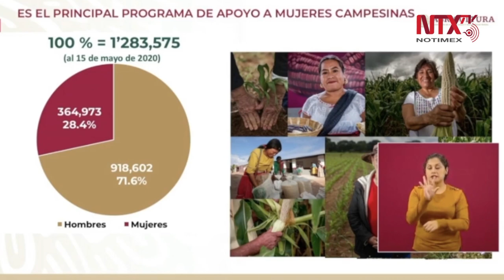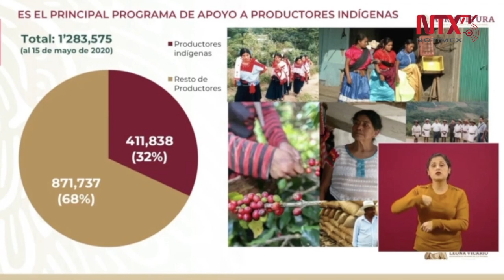Programa de Apoyo a Mujeres Campesinas brinda apoyos económicos a 364,973 productoras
El Programa de Apoyo a Mujeres Campesinas, de la Secretaría de Agricultura y Desarrollo Rural, está canalizando apoyos económicos a 364,973 mujeres campesinas de todo el país